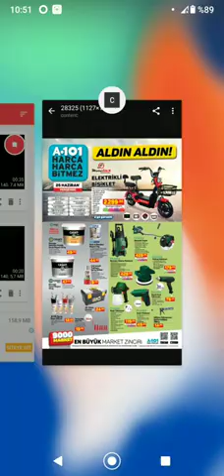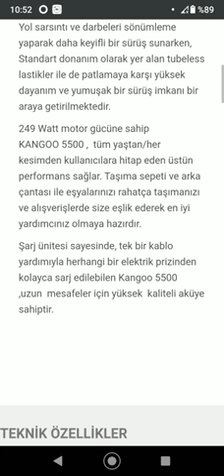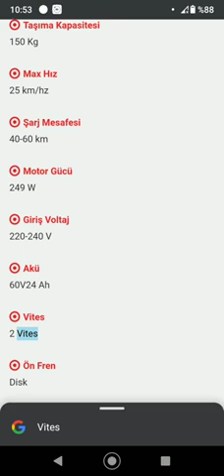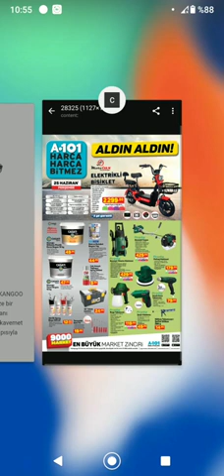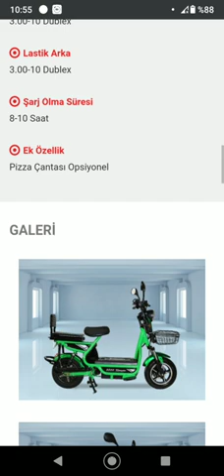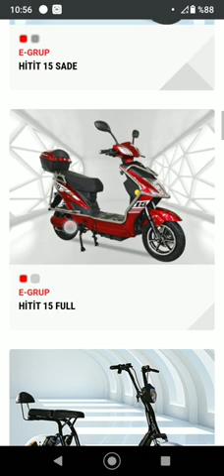A.101 e Gelecek Olan Elektirikli Bisiklet / Motor İnceleme İzlemeden Alma